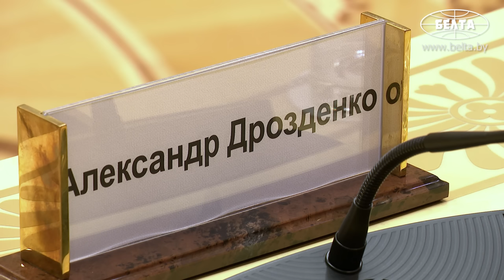Лукашенко: Без вас туда никак не попадёшь! // Про порты, дороги и уникальный проект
Лукашенко: В области промышленности мы сможем поучаствовать в замене компетенций ушедших западных партнёров. И с удовольствием будем работать с Ленинградской областью. Это очень близкие нам люди, такие, как белорусы! Поэтому на нас вы можете рассчитывать!

Президент Беларуси Александр Лукашенко 24 июня на встрече с губернатором Ленинградской области Александром Дрозденко очертил перспективы сотрудничества с данным российским регионом.